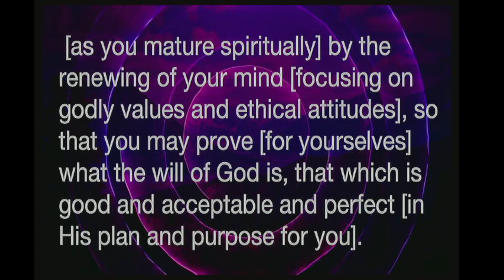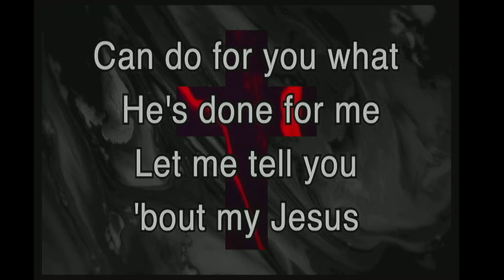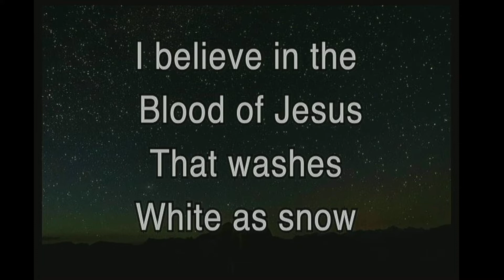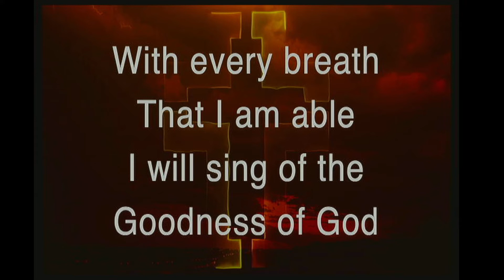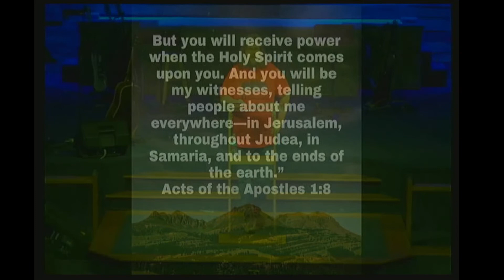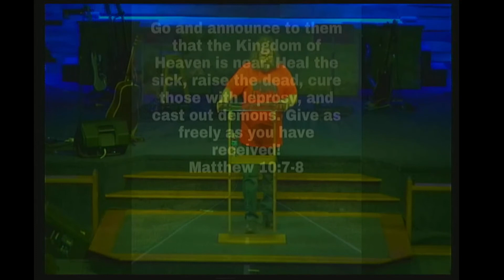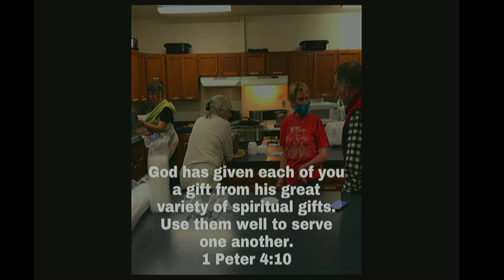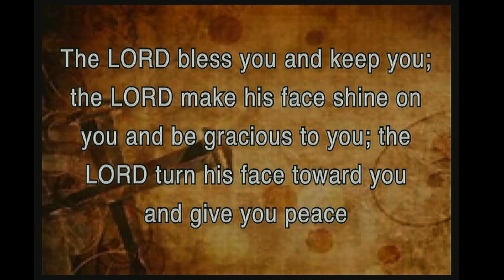Be A Trouble Maker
Pastor R  Vreeland
Starting Line Ministry